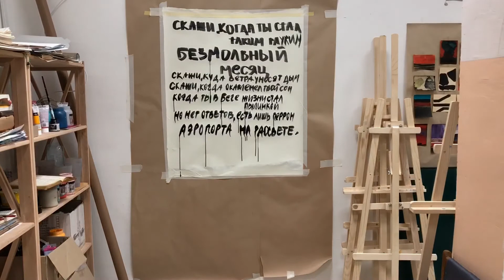«Безмолвный месяц» //Silent Month by Gayane Arushanian